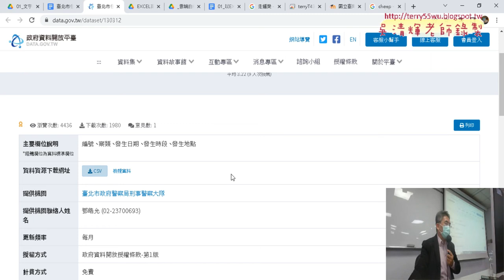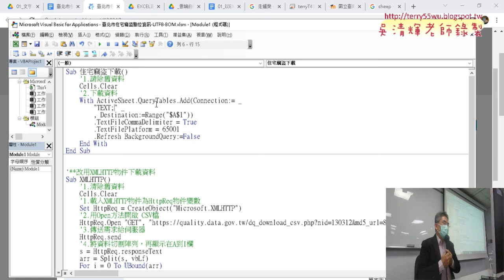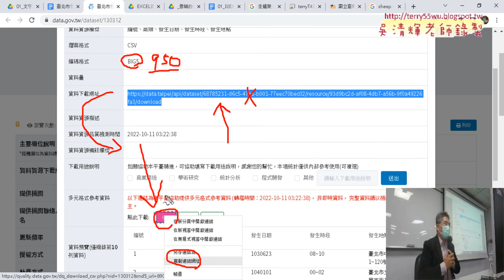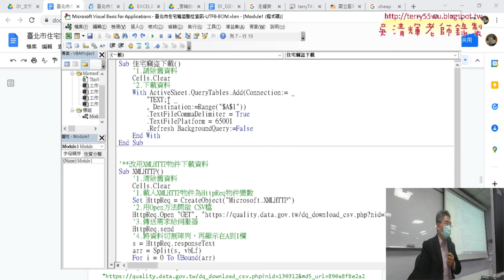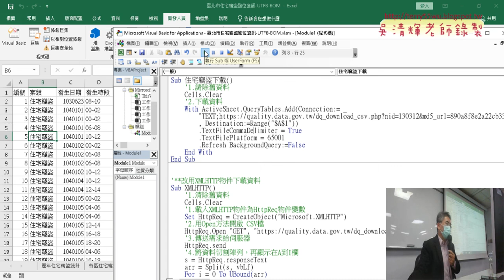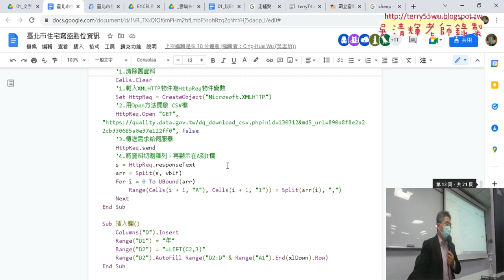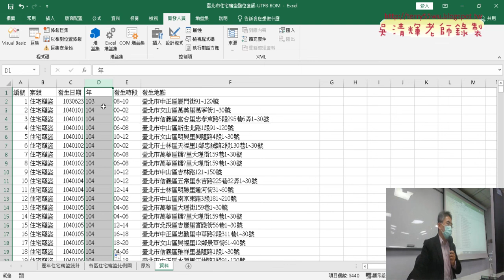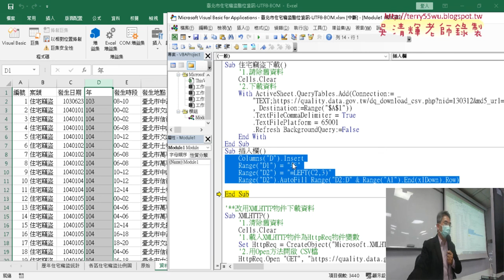03 爬蟲範例說明與插入欄